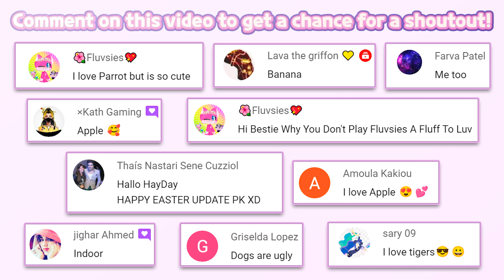DeadTale2 Rennaisans PT1(Open Beta) #1 | SomeD00D | Punkland | Undertale | Fun mobile game | HayDay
DeadTale2 Rennaisans PT1 | Punkland | SomeD00D

“DeadTale2 Rennaisans PT1” is free Game. An in-app purchase is needed to Part all of item
You wake up in a situation where you are faced with the limits of survival. In a world where the dead come back to life, you must fight and collect resources and upgrades every moment to stay alive.

DeadTale2 is a classic 2D arcade game that offers challenging gameplay centered around survival and combat. With various characters, maps, and quests, the game becomes even more interesting, allowing players to exercise their creativity and use various strategies.

Now, jump into the world of DeadTale2 and start competing to survive!